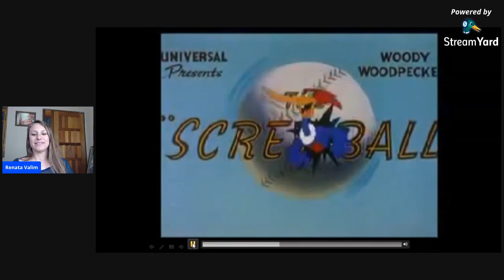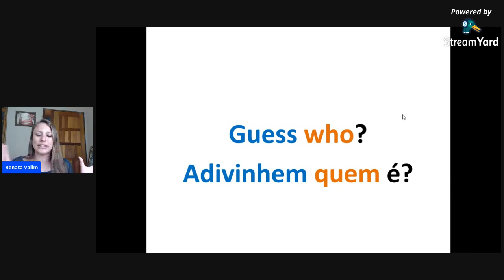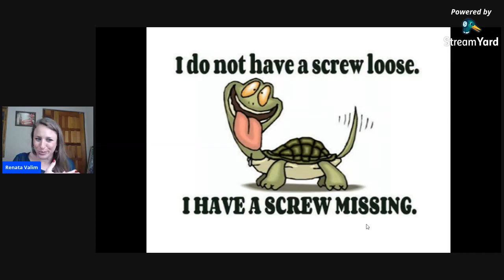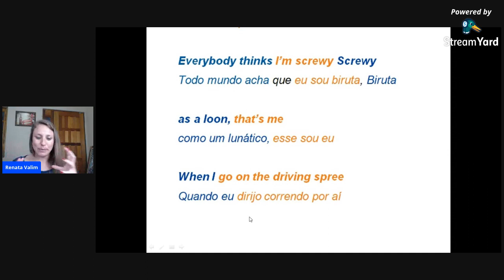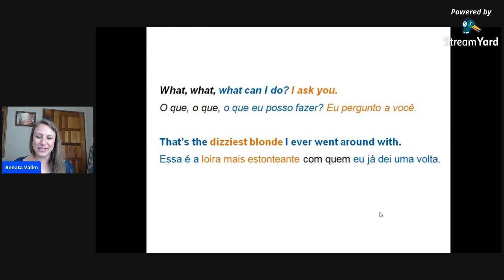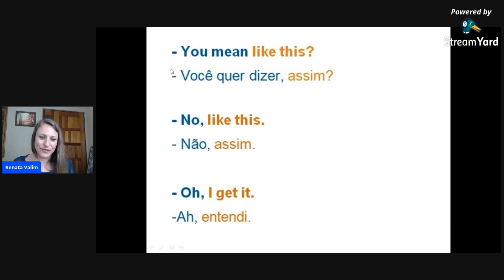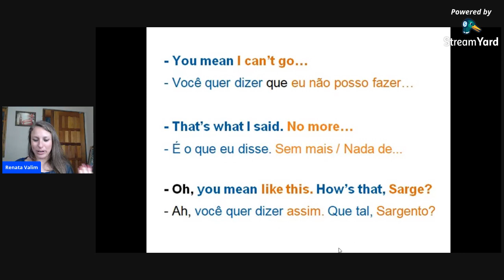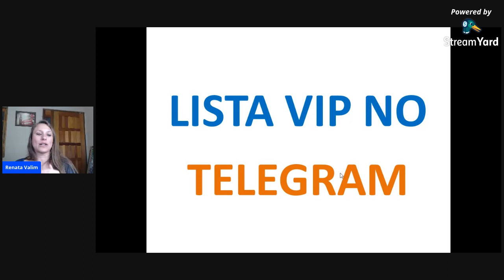Live: Inglês com o Pica-Pau (Woody Woodpecker)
Gosta dos desenhos do Pica-Pau e quer aprender inglês? Então, esta aula é para você!!! Venha aprender um diálogo super divertido e informal cheio de expressões interessantes com Woody Woodpecker (Pica-Pau).

PRÓXIMA LIVE:
12/11 (terça) Partes da cidade em inglês